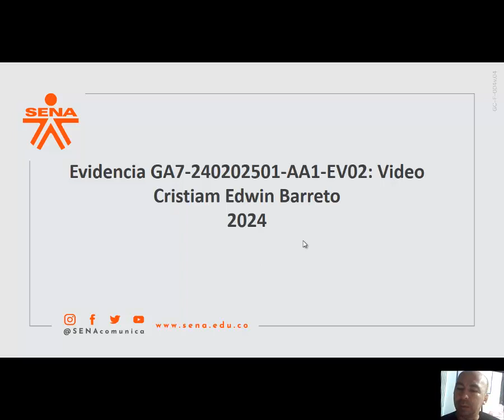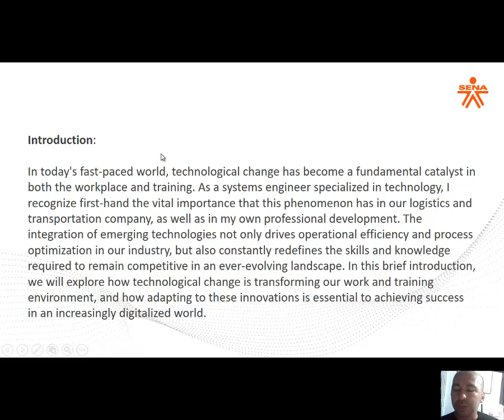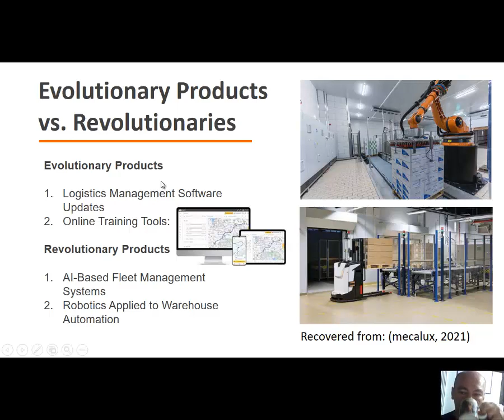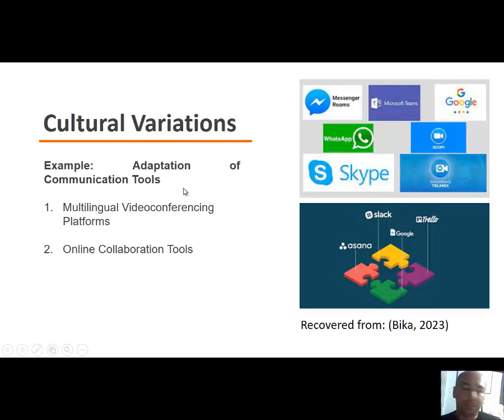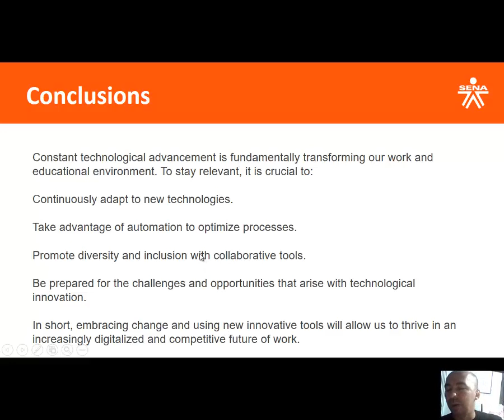Evidencia GA7-240202501-AA1-EV02: Video.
In today's fast-paced world, technological change has become a fundamental catalyst in both the workplace and training. As a systems engineer specialized in technology, I recognize first-hand the vital importance that this phenomenon has in our logistics and transportation company, as well as in my own professional development. The integration of emerging technologies not only drives operational efficiency and process optimization in our industry, but also constantly redefines the skills and knowledge required to remain competitive in an ever-evolving landscape. In this brief introduction, we will explore how technological change is transforming our work and training environment, and how adapting to these innovations is essential to achieving success in an increasingly digitalized world.